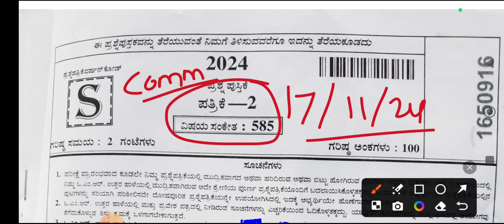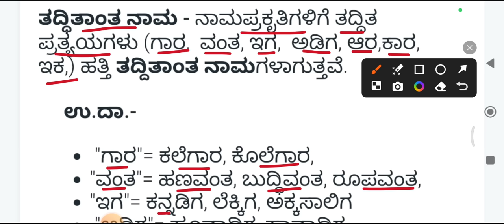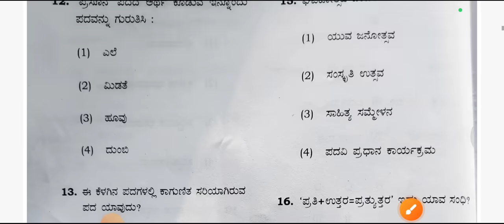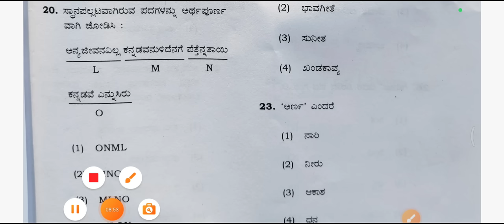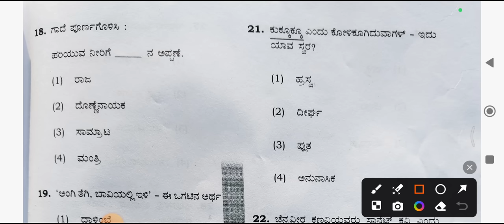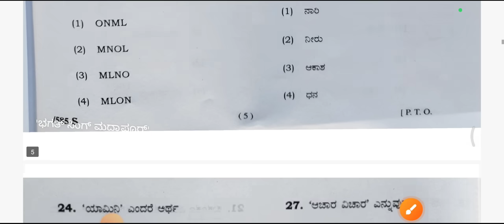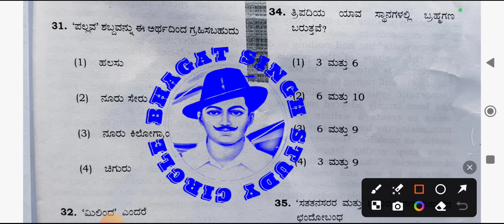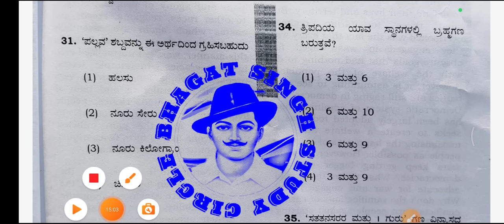Today's PDO Paper - 2 KEY ANSWERS 2024/ PDO Exam key answers GK Question Paper Communication key 1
PDO COMPUTER KEY ANSWERS 2024
PDO ENGLISH KEY ANSWER
PDO PAPER 2 KEY ANSWER
PDO COMMUNICATION PAPER KEY ANSWERS TODAY'S
PDO GK QUESTION PAPER Kannada Exam
PDO PAPER 1 KEY ANSWERS 17/11/2024 HK